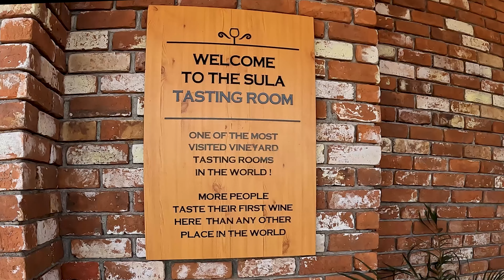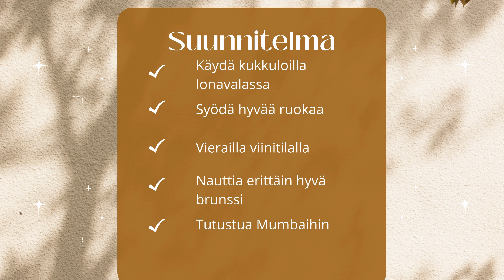Ihan turistina kaverin kanssa Mumbaissa ja sen ympäristössä-Ruokaa ja juomaa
Tervetuloa seuraamaan seikkailuamme Mumbain sydämeen ja sen ympäristöön, joka vie meidät upeista maisemista tunnettuun Tiger Pointiin, jossa vietämme päivän nauttien luonnon kauneudesta ja ystävän seurasta.

Seuraavaksi suuntaamme Sulan viinitilalle, missä hemmottelemme itseämme herkullisilla viineillä ja nautimme rentouttavasta hetkestä viinitarhan vehreässä ympäristössä.

Sunnuntaiaamuna heräämme aikaisin ja suuntaamme kohti herkullista brunssia Mumbain yhteen parhaimpaan brunssi paikkaan. Nautimme brunssin herkullisista tarjottimista ja auringonpaisteesta ystävien seurassa ennen kuin suuntaamme kohti legendaarista Gate of Indiaa. Siellä uppoudumme kaupungin rikkaaseen historiaan ja tunnelmaan historiallisilla kujilla kävellen.

Tästä videosta voitkin saada vinkkejä Mumbain matkailuun. Tervetuloa mukaan ja kiitos, kun katsot videon!